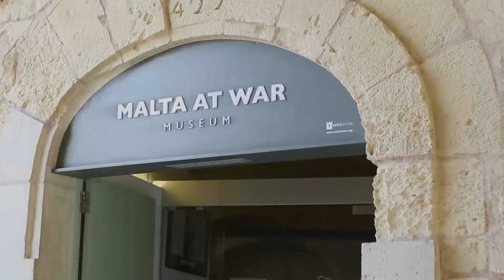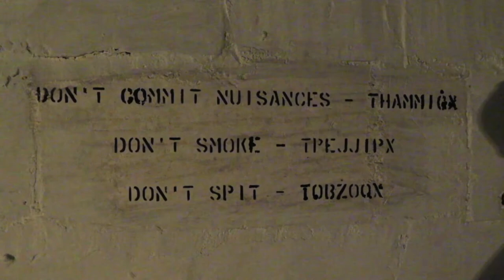The Malta at War Museum - BOV and FWA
Bank of Valletta is the Main Partner of Fondazzjoni Wirt Artna and collaborates in a number of initiatives that safeguard Malta's rich historical heritage.

Watch this interview with the FWA's CEO Mario Farrugia about the Malta at War Museum in Couvre Porte and a short overview of the partnership between Bank of Valletta and the Fondazzjoni Wirt Artna